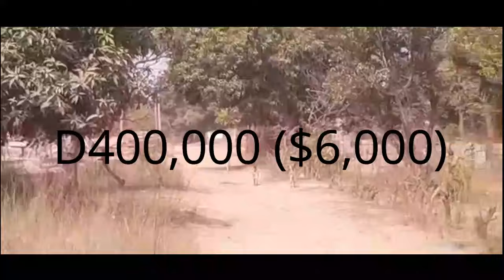Gambia Kachaa: Bamba Mass Gambia Today 1st May 2024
Welcome to Gambia Kachaa TV - This video is a reaction to Barrow's governance, the ongoing Ferry Saga, and the spread of lies.